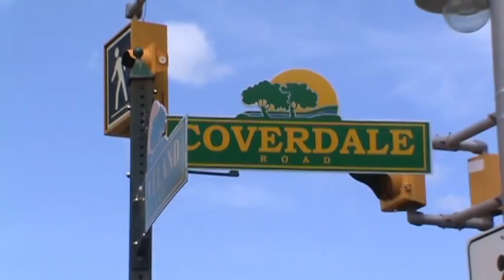Scooter vs Auto Accident elderly male injured , Riverview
Riverview Firefighters were rerouting traffic on the Coverdale Road just before 2 P.M. today , due to a scooter  automobile accident. Codiac R.C.M.P. were talking to witnesses , as Paramedics and Firefighters helped the elderly man that was laying on the pavement. Damage to the front of the vehicle from the impact . the male was transported to hospital by ambulance. Road conditions were dry at the time of the accident. East bound lane was tied up for a few minutes, traffic was going up Cleveland Ave.
Free Police Fire and Ambulance SCANNER, listen in , shoot it , upload it , and watch the discussion, be sure and invite Friends & Family to Newschaser Group...just click on the little speakers to the left opens in new window, listen to 1 or all 4 at once. Thanks to Jeremy Quillian let's see if he can hit number 1 in North America for most listeners AGAIN :)